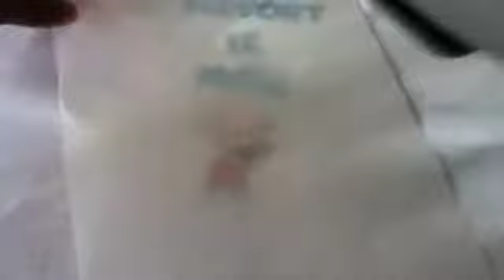t shirt printing (stewie)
this is a quick t shirt print of stewie that i done it  not a how to video so stop complaining if you haven't learnt anything
song calvin harris- bounce (dj r3hab remix) all copyright laws apply i dont own da song.